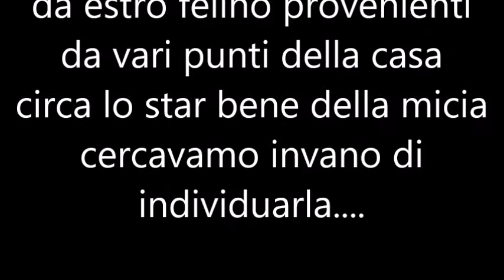Poi fuggi....sparisci...ritorni....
I MIEI CONTATTI:
il mio secondo canale:
juliefly79 due VIDEO: